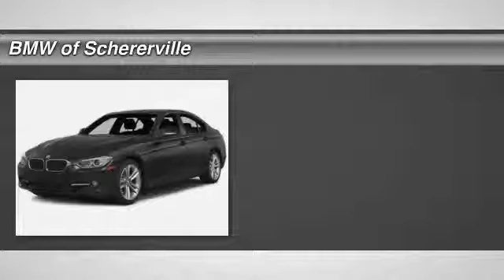2014 BMW 3 Series Schererville, Chicago, Gary, Lansing 14583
2014 BMW 3 Series 320i xDrive

divMOONROOF, AUTOMATIC TRANS, HEATED SEATS, BLUETOOTH/USB AND MORE! 4 YEAR, 50,000 MILE WARRANTY AND ZERO-COST MAINTENANCE PLAN!/div